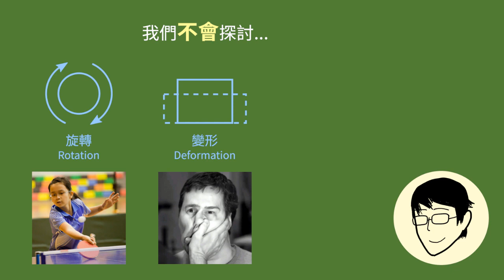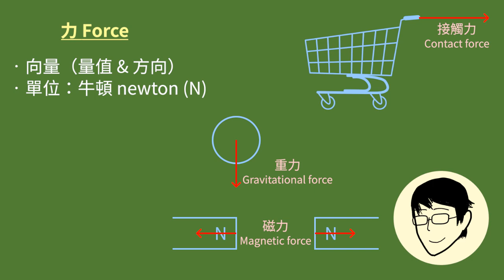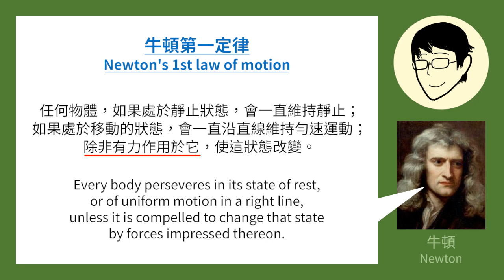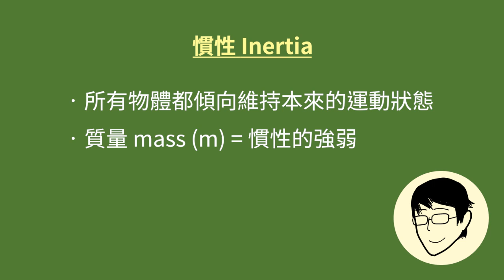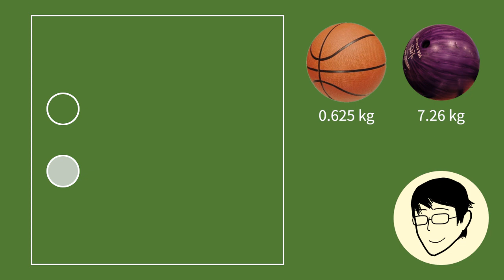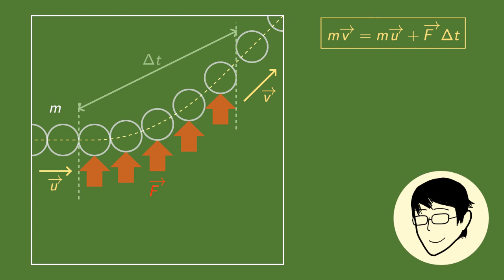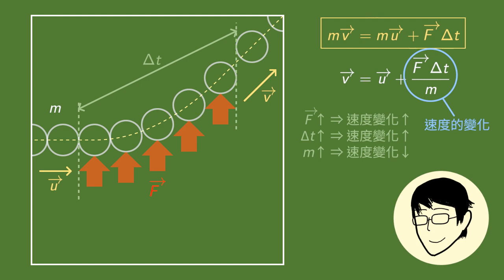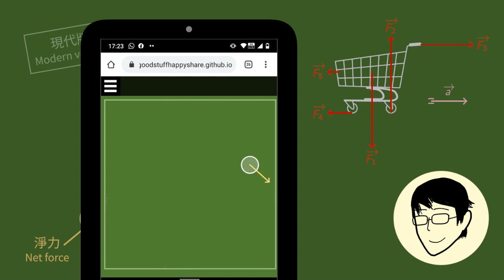2-3 牛頓運動定律（上）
牛頓力學的核心就是「牛頓運動定律」，共有三條。我們會在這段影片簡介牛頓第一和第二定律，然後在下一段影片示範使用它們分析實際問題。

0:00 導言
2:19 力
4:06 牛頓第一定律
7:57 牛頓第二定律